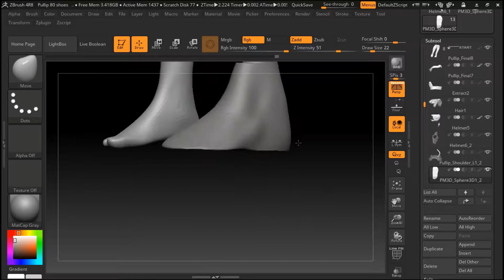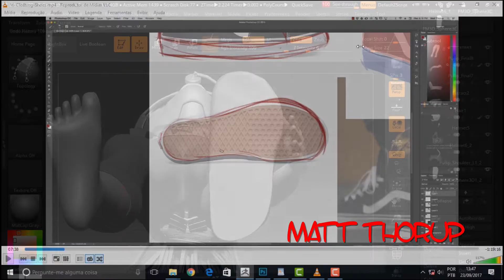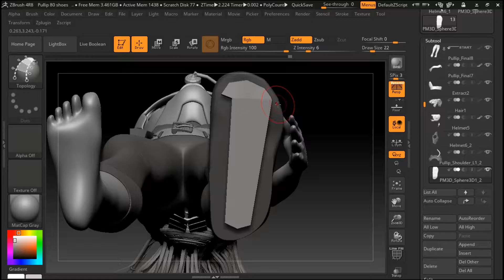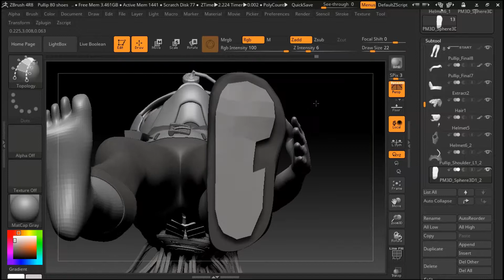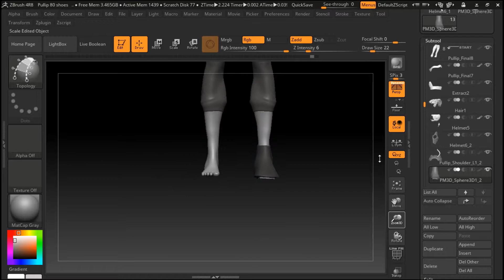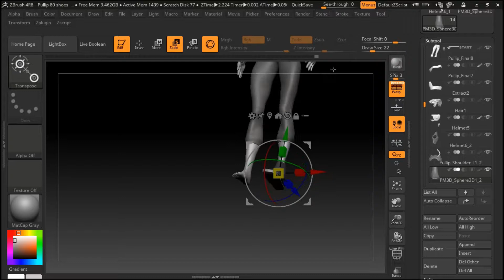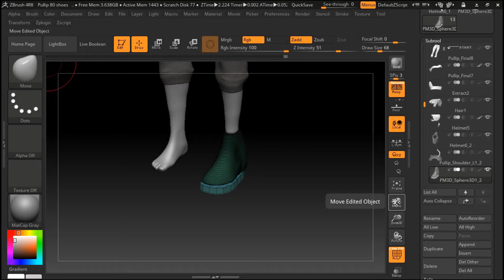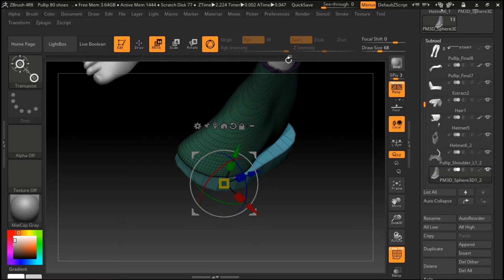SCULPT 080 Shoes 2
Neste vídeo a gente continua o processo de sculpt do nosso sapatão. Tá amarrado. A gente faz um protótipo que, comparado com o da nossa referência, dá vontade de chorar. Chora aí, mas não para. É assim que a gente aprende.